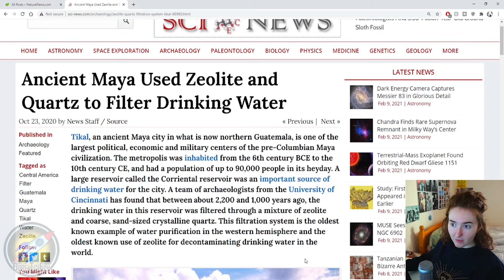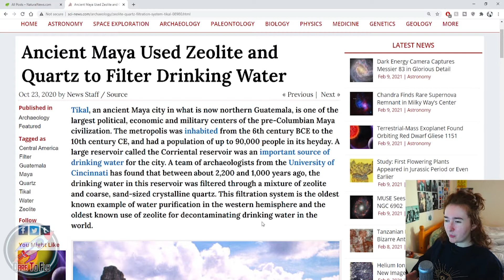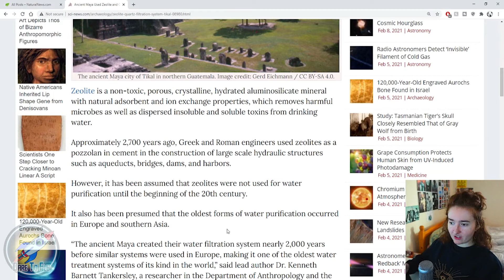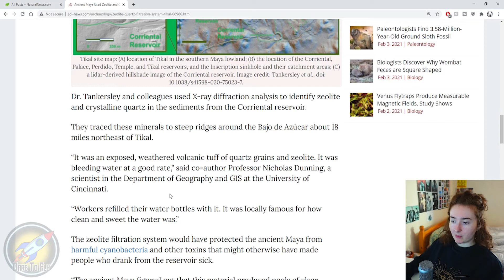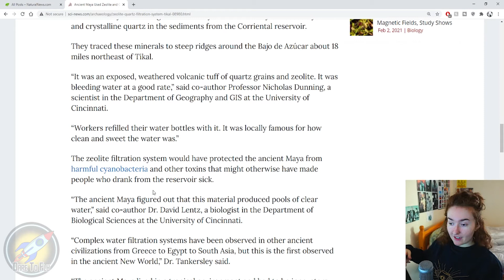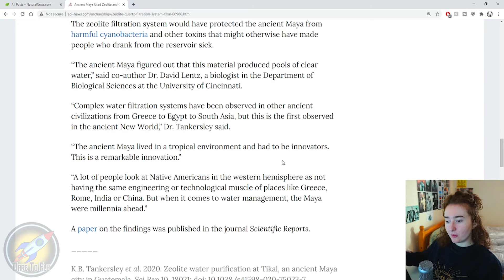Ancient Mayans Used Crystals To Purify Water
It has been recently discovered that the Ancient Mayans used crystals including Quartz and Zeolite to purify water as part of an advanced filtration system.

This is now believed to be the oldest filtration system to be used in the Western hemisphere around 2,700 years ago. It goes to show that there is a lot we don't know about our history and that back then we seemed to know a lot more about the world than we do today!

Fly High, Fear Less.